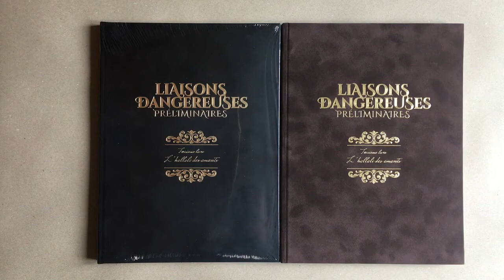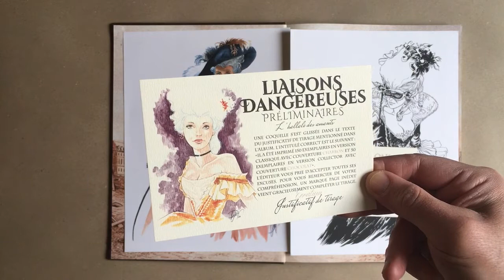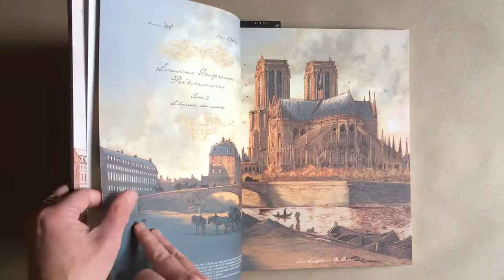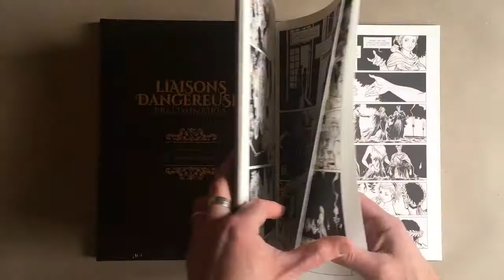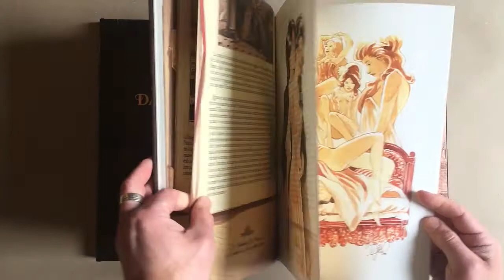Tirage de luxe Liaisons Dangereuses Préliminaires tome 3/3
Ultime volume de la trilogie de Stéphane Betbeder (scénario) et Djief (illustrations) format la préquelle au roman "Les liaisons dangereuses" de Choderlos de Laclos. Album au format 25x34 cm intérieur avec couverture en suédine et impression or à chaud + marquage au fer (suédine de couleur "chocolat" pour la version collector et de couleur "charbon" pour la version classique). Un certificat d'authenticité numéroté et signé par les 2 auteurs est joint à chaque tirage, ainsi qu'un erratum de justificatif de tirage et un marque page en couleur présentant une illustration inédite de Djief offert en dédommagement par l'éditeur pour l'erreur de mention de tirage imprimée dans l'album.
La version classique est accompagnée d'un ex-libris N&B de format 24x32 cm.
La version collector est accompagnée de 2 ex-libris (1 en n&B et 1 en couleur) de format 24x32 cm, ainsi que de 2 triptyques (1 en couleur et l'autre en version lavis de la même illustration).
Le présent volume est constitué d'un cahier graphique en couleur, d'un cahier scénaristique largement agrémenté d'illustrations inédites de Djief, présentant le synopsis premier et original des 3 albums à des fins de présentation à des éditeurs (synopsis qui sera finalement  retravaillé par le scénariste et traité différemment dans les 3 albums publiés), de l'ensemble des planches originales en version fac similé en couleur ainsi que d'un volumineux cahier complémentaire présentant des textes inédits de Stéphane Betbeder et des morceaux choisis d'oeuvre de Choderlos de Laclos, illustrés par des dessins en couleur pleine page de Djief et permettant au lecteur de conclure cet ensemble avant de s'ouvrir au roman original.

Autres productions réalisées avec Djief
- Liaisons Dangereuses Préliminaires tome 1 et tome 2 (tirages de tête) avec Stéphane Betbeder au scénario
- Broadway tome 1 et tome 2 (tirages de tête)
- Le Crépuscule des Dieux édition intégrale N&B (collection MONOLITHE° avec Nicolas Jarry au scénario
- Portfolio Faeries